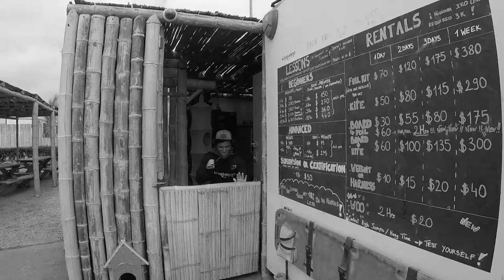Captain Underpants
Captain Underpants heads to Laguna Grande